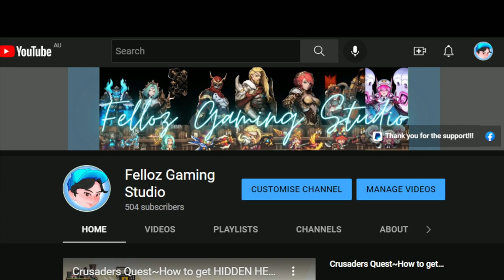Crusaders Quest~MEGA PULLS! LET'S GET IT ON! (500SUBS Special)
Yo! Welcome back to Crusaders Quest!!!(CQ)
Today we are gonna celebrate reaching 500 SUBS with MEGA PULLS!
Thank you Captains for your unyielding support and welcome to all the brand new subscribers!
Oppa Fighty!
Stay safe ya'll
God Bless